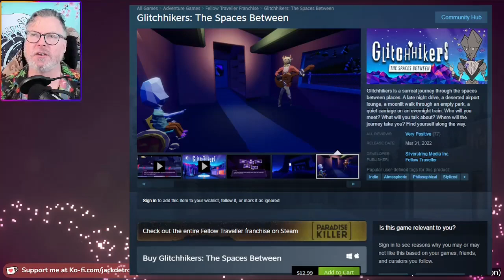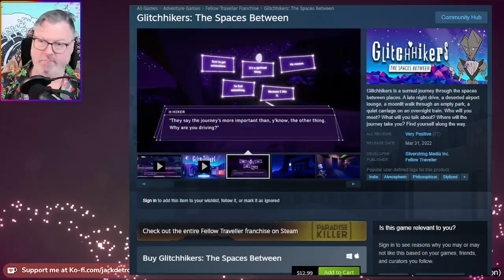Jack Detroit Plays Glitchhikers: The Space Between!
This month is Mental Health Awareness. In this video, Jack plays Glitchhikers, a Steam game from indie developer Silverstring. Glitchhikers is a walking simulator with ambient music while you interact with characters in a low polygon world.

The game begins with a Content Warrning.